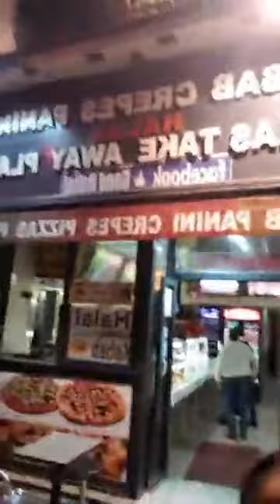Mon prez Daniel massaro nati ya Paris 💶💵gombe na gombe 😍